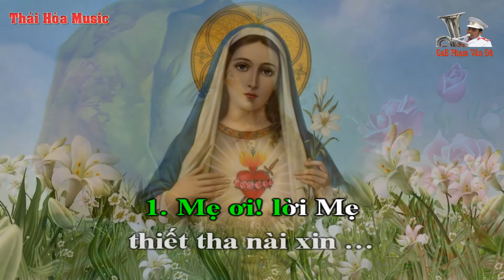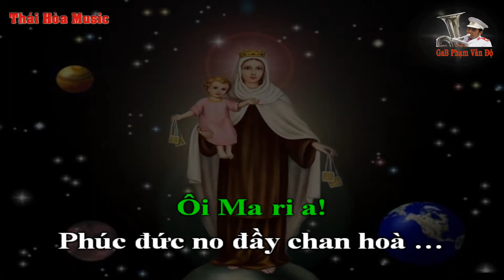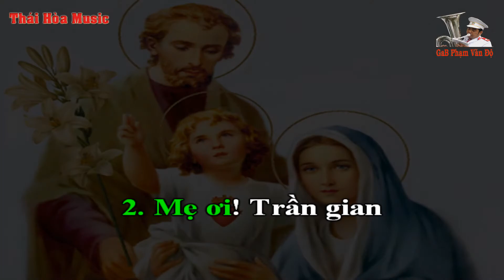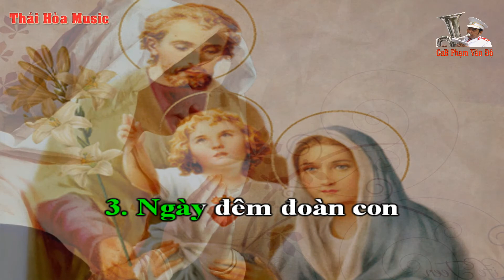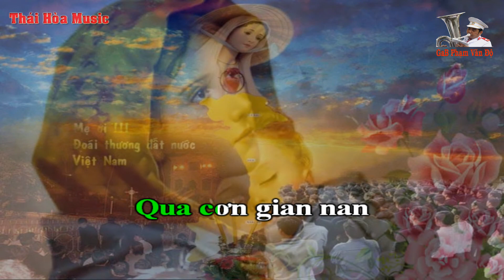Nữ Vương Mân Côi - Karaoke - Tone Nam cao - Giọng G# -Âm Nhạc Thái Hòa - Gx.Đa Phạn - GP. Thanh Hóa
Bản Karaoke này giọng G#, phù hợp cho kèn Alltosaxophone thổi giọng F. Kèn Soprano, Tenol xin mời thồi bản tone Nữ giọng C.

** Nữ Vương Mân Côi - Hải Linh **

Đk. Ngày nay con đến hát khen mừng
Mẹ Chúa thiên đàng!
Dâng ngành Mân côi, muôn màu hoa thắm tươi.
Lạy Mẹ yêu mến! Lắng nghe lời con hát nhịp nhàng
hoà với cung đàn xiết bao mừng vui!
Ôi Ma ri a! Phúc đức no đầy chan hoà.
Lòng con yêu mến cậy trông thiết tha.
Qua cơn gian nan giữa chốn sa trường nguy biến.
Xin đưa hồn con tới quê thanh nhàn!

1. Mẹ ơi! lời Mẹ thiết tha nài xin …
con năng ngắm phép Mân côi từ đây …
Này con thành tâm mến yêu cậy tin …
cao rao phép thánh Mân côi hằng ngày …

2. Mẹ ơi! Trần gian biết bao lầm than …
Tan theo năm tháng chiến tranh còn chi …
Này con cậy trông Nữ Vương bình an …
xin ơn phép thánh Mân côi phù trì …

3. Ngày đêm đoàn con hết tâm nài van …
Mẹ đưa Hội Thánh qua cơn lầm than …
Mẹ ơi! Mẹ thương Giáo hội Việt Nam …
giơ tay cứu vớt xuống ơn đầy tràn …

- Mọi người có thể kết bạn, giao lưu với mình qua Faceboock theo địa chỉ
- GaB.Phạm Văn Độ xin cảm ơn mọi người đã nghe, đã like, chia sẻ video và đã bình luận - Rất mong được giao lưu với mọi người!
- Mến chúc mọi luôn luôn được mạnh khỏe, gặp nhiều niềm vui, thành đạt trong cuộc sống, luôn bình an và hạnh phúc nhé! Trân Trọng!

Đa Phạn – Hải Lộc – Hậu Lộc – Thanh Hóa, ngày 19/05/2021